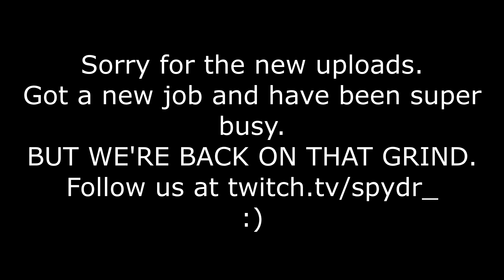Stream Highlights #27 NEW FORTNITE SEASON?!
Sorry for the no uploads for a long time. I got a new job so I've been grinding on and off but in a bit of a weird mental state.
I'm good now though and ready to get stuff growing again so appreciate all the support a lot!

Daily streams over here^